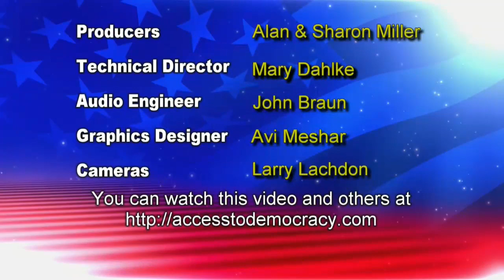Justice Paul Thissen, MN Supreme Court [1-24-2020]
Hon. Justice Paul Thissen is the newest member of the MN Supreme Court, having been nominated by then-Governor Dayton in 2018 to fill out the unexpired term of a retiring Justice. He is running for election to a full six-year term this year. Associate Justice Thissen previously had been a member of the MN Legislature, and served as Speaker of the MN House. He discussed with Alan several cases in which he was the Justice who wrote the majority decision, and his transition into becoming a member of one of the most respected courts in the nation.